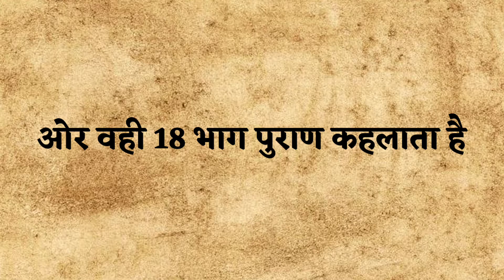सनातन हिंदू धर्म में कितने पुराण है। उनका नाम क्या क्या है।धर्म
सनातन हिंदू धर्म में कितने पुराण है ।उनका नाम क्या क्या है। ज्ञानवर्धक बाते,best Gyan ki bat